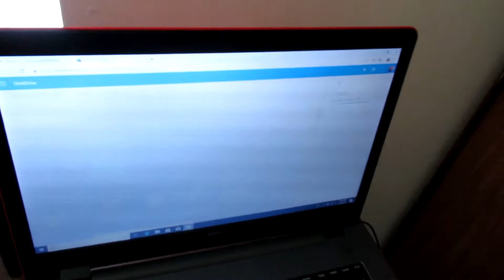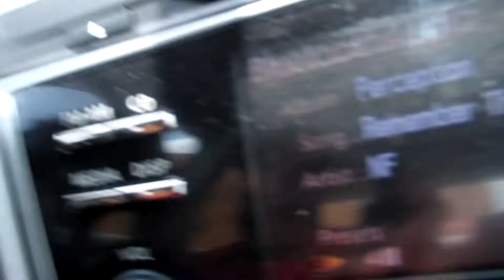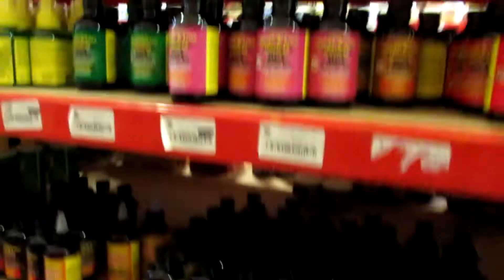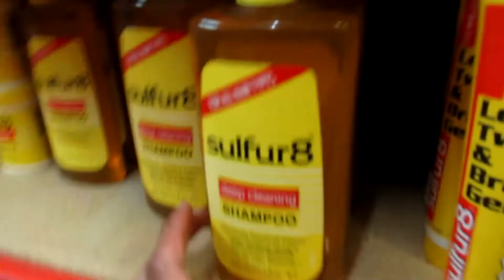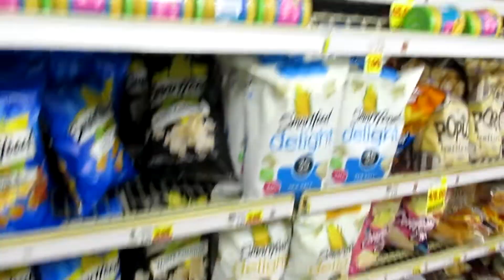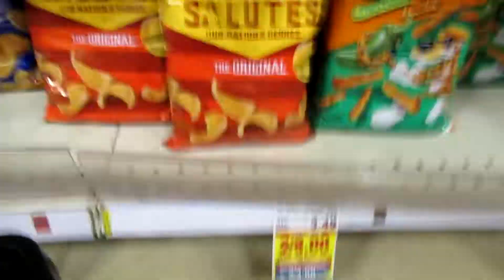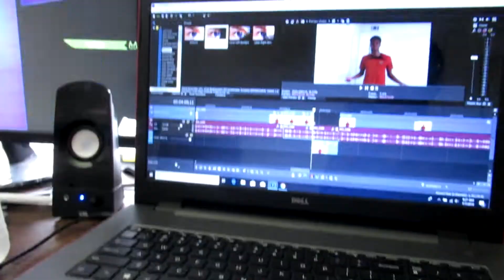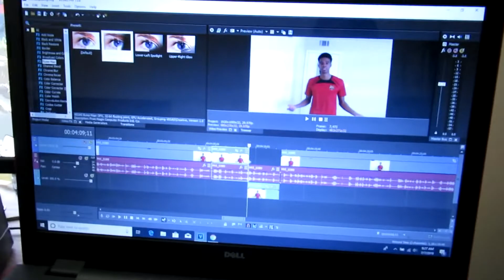Can’t believe I ran into a scammer at the grocery store.